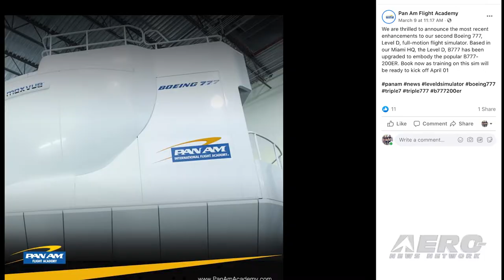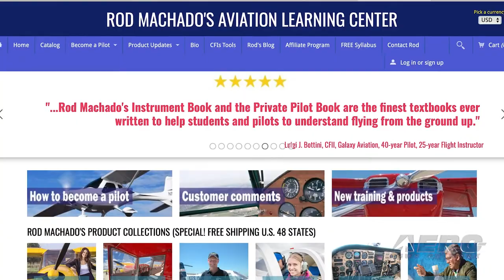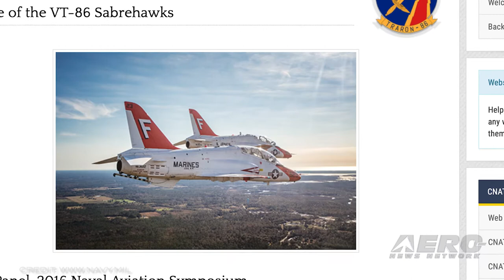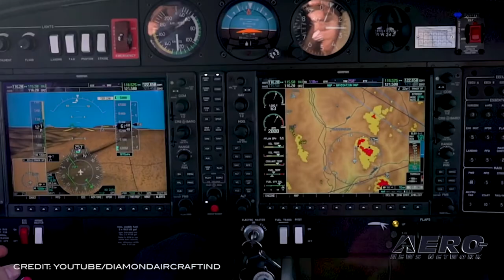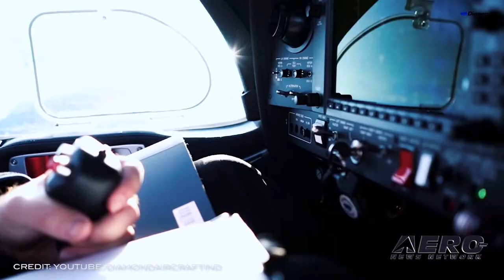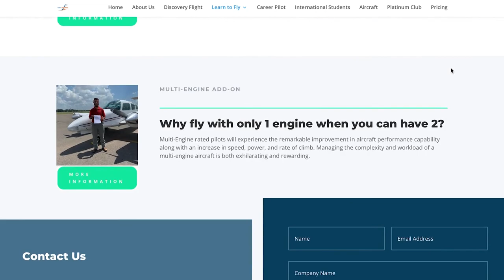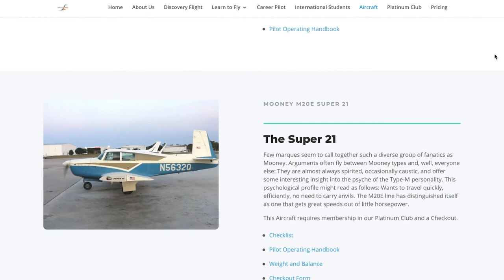Airborne-Flight Training 03.11.21: SAFE v NTSB, Huge Diamond Buy, Hodges U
Also: Pan Am Flight Academy, Virtual WAI, Rod Machado eCourses, NAS Pensacola

If you were looking forward to the 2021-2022 most wanted list, well the NTSB postponed it , with no future announcements set. The agency said only it will post the new date on the NTSB Board Calendar. SAFE has long advocated for flight training reform based on educator improvement. SAFE convened the GA Pilot Training Reform Symposium in 2011 (which was extensively documented by ANN's video teams). This event led to the creation of the FAA ACS. "The MVL press release says the postponement is to let them 'further refine' the safety items on their next two-year MWL," said Kevin D Murphy, SAFE Communications Director. Diamond Aircraft Industries Inc. and Blue Line Aviation recently inked a firm order for 50 Diamond Aircraft, including single-engine DA40 NG’s, twin-engine DA42-VI’s and a Diamond Simulator, with an option for up to 50 additional aircraft. The order comes less than a year after Blue Line Aviation’s 8 year anniversary, which was celebrated with the delivery of a brand new DA 40 NG from Diamond Aircraft Industries Inc. Blue Line has increased its fleet of modern aircraft to 16 aircraft, including ten DA40 NGs and two DA42-VIs. First Landings Aviation and Pilots, Inc. ("FLAP") flight training students are now able to receive university credits towards a Bachelor of Science Degree at Hodges University for FAA licenses and ratings earned. Students accepted by Hodges University may be awarded up to 30 credit hours, and will be eligible for scholarships, grants and student loans. All this -- and MORE in today's episode of Airborne!!!

This episode of Airborne-Flight Training 03.11.21 is chock full of info in this Daily News Episode, Thursday, March 11th, 2021... Presented by Aero-TV veteran videographer and Airborne Host Kimberly Kay. Kimberly is supported by ANN Chief Videographer Nathan Cremisino, as well as ANN CEO/Editor-In-Chief Jim Campbell. This episode covers:

SAFE: NTSB May Focus On Flight Training Reform
Massive: 100 Diamond Aircraft Ordered By Blue Line Aviation
Hodges University to Award Credit for Pilot Licenses and Ratings
Pan Am Flight Academy Unveils B777-200ER, Level D, Simulator Upgrade
Virtual WAI Conference Starts Today
Rod Machado eCourses About To Be Upgraded
NAS Pensacola's Training Squadron 86 Changes Command